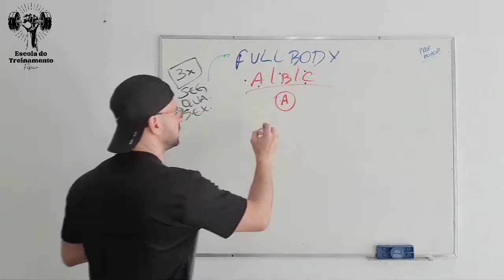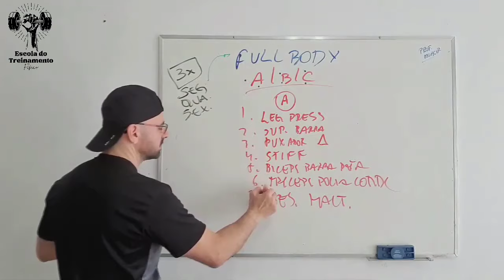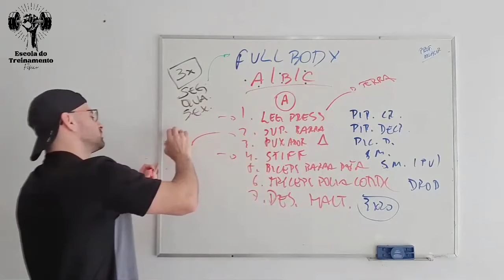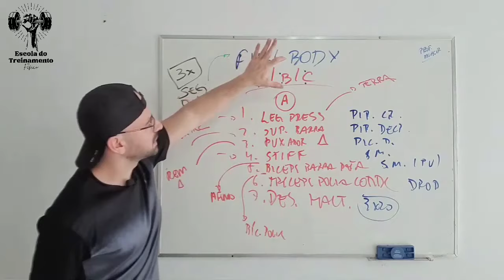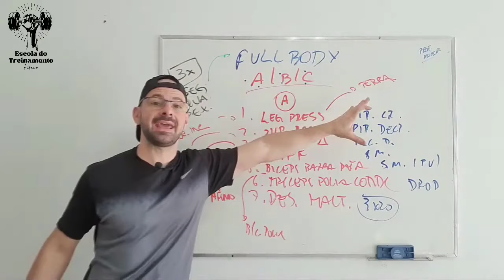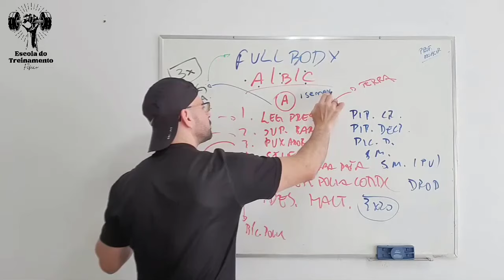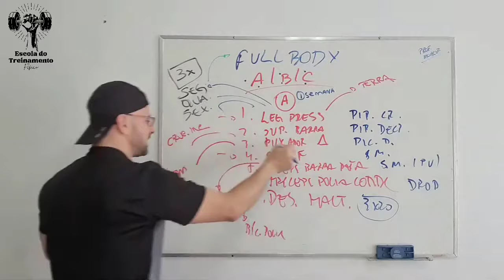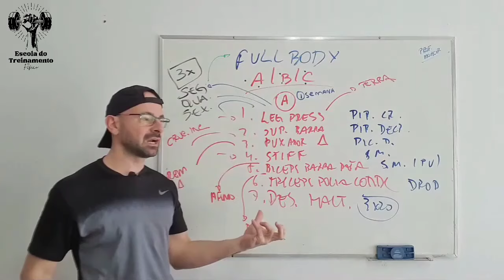COMO MONTAR UM TREINO FULLBODY PARA MULHERES?